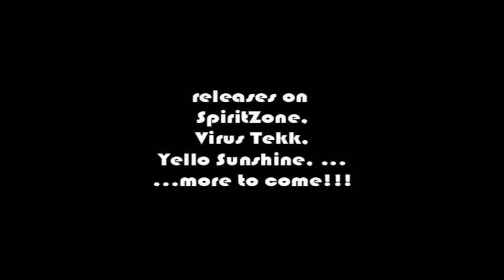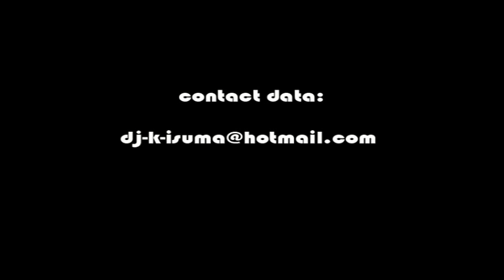K-ISUMA (GER) @ TSHITRAKA FESTIVAL 2008 - 16/9